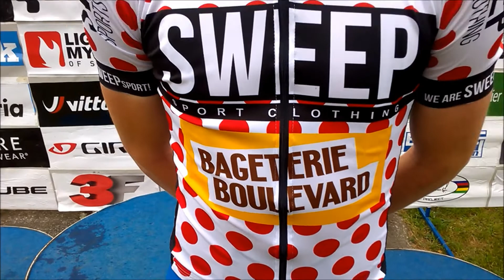GIANT LIGA PLZEŇ 2018 Grand Prix Z technik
Na Grand Prix Z-technik triumfoval Martin Hebík (SK Příbram Fany Gastro). Martin Hebík měl na poháru v Těškově smůlu, kdy ho zastihl defekt. V Plzni na Grand Prix si tak spravil náladu.